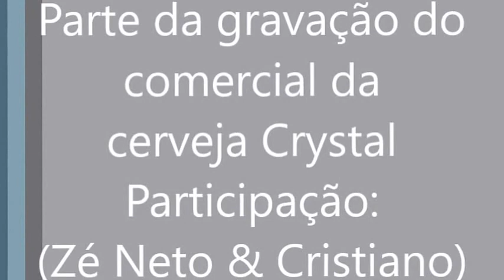Zé Neto e Cristiano Gravação de comercial